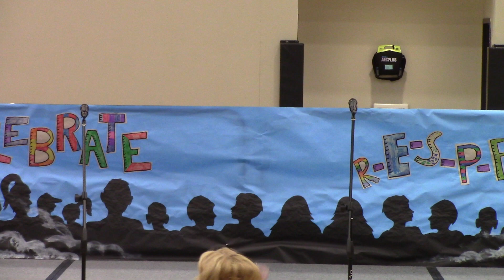2nd and 3rd Grade Program - The Cheese Stands Alone